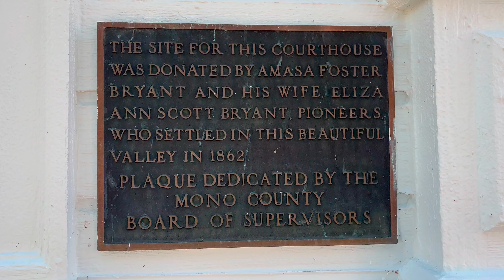Bridgeport - California Road Trip - Part Three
We are a family of four who believe that life is all about experiences. We love to travel abroad & have little adventures nearer to home here in the UK. We are obsessed with collecting air miles, hotel reward points & anything else that helps us save money for our travels.
This video starts as we leave Tioga Road & head to Bridgeport for the night., staying at the Silver Maple Inn. We spent the evening exploring the small town with its interesting history. We visited the Mono County Courthouse grounds & the old county jail. The Mono County museum had closed for the evening but the grounds had some interesting machinery to explore. The following morning we took an early dip at the Travertine Hot Springs before heading down highway 395 to Death Valley National Park, passing Mono Lake, Mammoth Lakes, Bishop, Big Pine & Lone Pine.